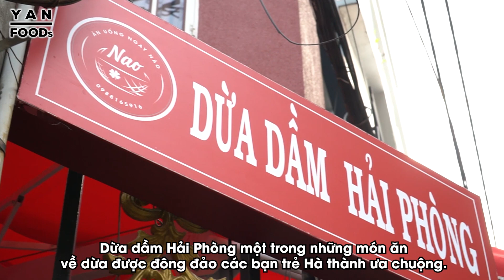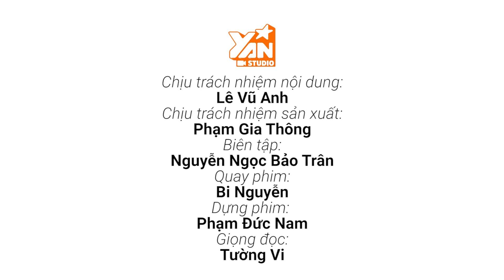Dừa Dầm Sầu Riêng " Càn Quét " Sài Gòn team Mê Ăn vặt Nhất ĐỊnh Phải Thử | Món Ngon yan Food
Hãy theo dõi Yan trên:
✔️Youtube Yan News :